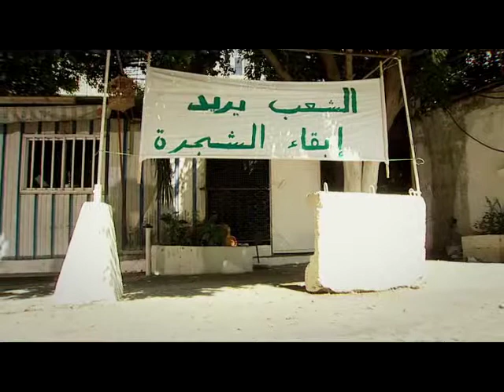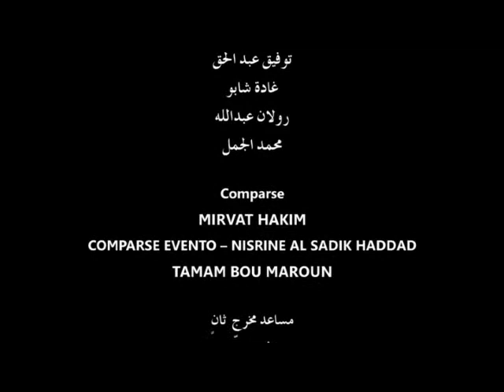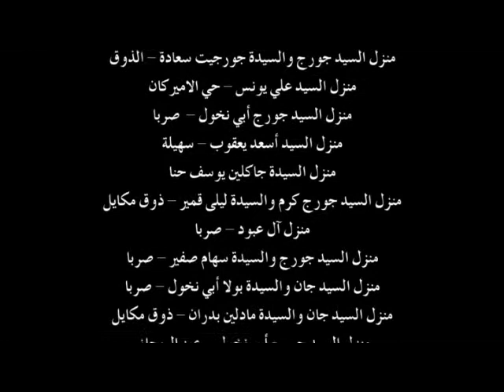The Team-EP10-Written by Jad Shahrour